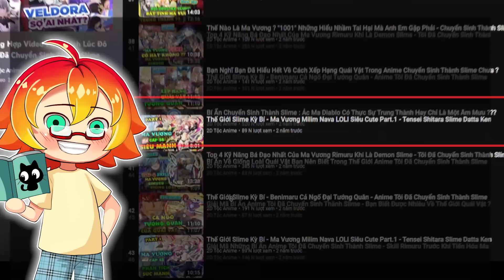Những Điều Bạn Chưa Biết Về Cuộc Đời Milim - Ai Là Người Thân Thiết Nhất Ngoài Rimuru Tensei Slime